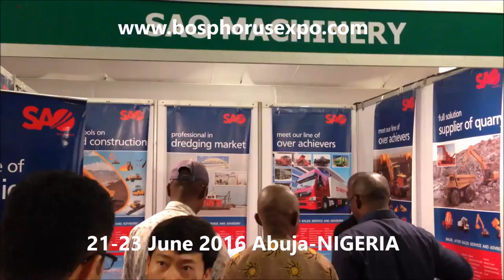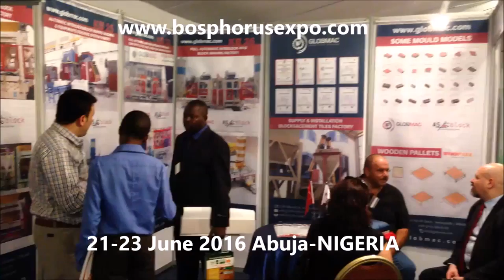NIGERIA AFRICA BUILD EXPO ABUJA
Construction Industry Exhibition Abuja, international exhibition for building materials and construction machineries.
21-23 June 2016 Abuja - Nigeria

Nijerya Abuja Uluslararası Yapı İnşaat Fuarı
21-23 Haziran 2016
Bosphorus Expo - Boğaziçi İhtisas Fuarcılık Ltd. Şti